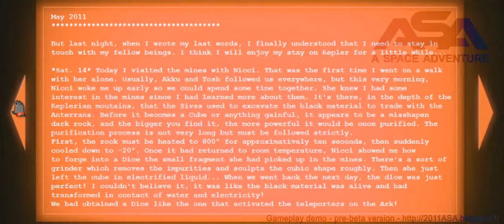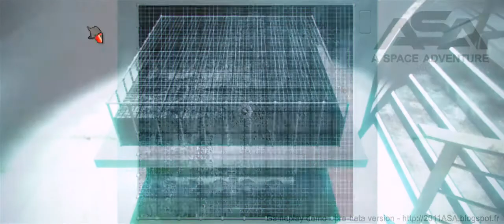ASA: Gameplay video (trailer2)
Technical issue : the video is stuttering, but it is due to the video capture on my laptop...

What is ASA ???

At the beginning, it's a short film I made in september 2011, which received quite a lot of good reviews on vimeo.

Here's the story : "You're an astronaut sent to repair an old satellite. You just finished your mission when you notice a mysterious black cube drifting near you. You're totally hypnotized by this thing and suddenly jump in the space, breaking your security cable ! That's crazy, you seem to have forgotten all the dangers here, and when you finally catch this cube... your oxygen is low and you have no way to go back !!!
But strangely, to you, the most important is that you have this Cube in your arms, and that you won't drop it until you're dead ! It now seems so important and fascinating... "

ASA is now a "first person point'n click" (adventure/puzzle game), inspired by the Myst-series, to be released at the end of 2012 !

Game credits :
written, directed and produced by Simon Mesnard,
music by Karreo, composed by Stélian Derenne and supervised by Jeff K-Ray,
english localization by Robert Neuendorf and Simon Mesnard,
made with the AM engine by Giovanni Albani. Thanks to the AM community.